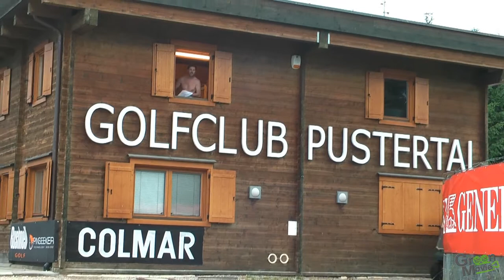Manfred Mölgg Golf Trophy 2014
Bruneck - Am vergangenen Samstag, den 28. Juni, hat im Golf Club Pustertal in Reischach/Bruneck das erste Golfturnier Manfred Mölgg Golf Trophy stattgefunden.

128 aktive Turnierteilnehmer - darunter zahlreiche aktive und ehemalige Profiskirennläufer - sowie 180 Teilnehmer am abendlichen Come Together mit Preisverleihung und Lotterie zeigen den Erfolg dieser ersten Ausgabe.

„Für mich persönlich war es eine einmalige Gelegenheit, einmal eine Initiative außerhalb meines Ski-Renngeschehens zu starten. Ein besonderer Dank gilt meinem Organisationsteam und allen die zum Gelingen dieses Golffestes beigetragen habe. Insbesondere möchte ich mich bei den Partnern und Sponsoren und ebenso bei allen Teilnehmenden bedanken die dafür gesorgt haben, dass dieses Event so gut gelungen ist. In Zukunft wird es sicherlich weitere Auflagen des Events geben, darauf freue ich mich jetzt schon“, so Manfred Mölgg über die erste Ausgabe seiner Golf Trophy.